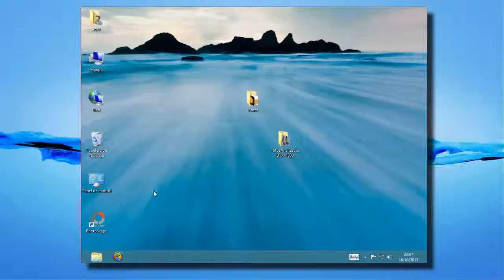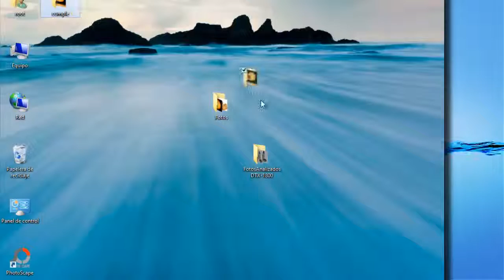UT16 PhotoScape, efecto reflejo en una foto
Procedimiento donde se explica como aplicar un efecto reflejo en una fotografía, de una manera sencilla y muy fácil. Conseguirás dar a tus fotos un toque muy profesional.